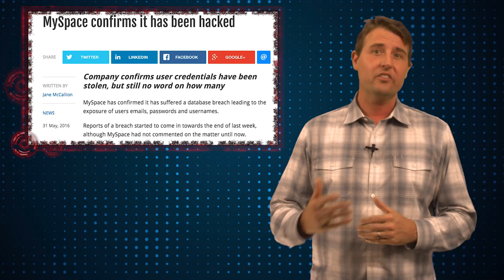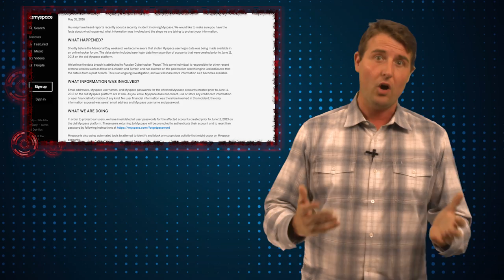SocNet Data Breaches - Daily Security Byte EP. 266